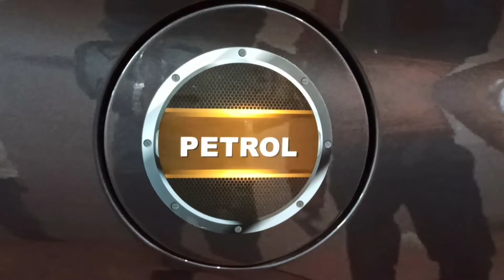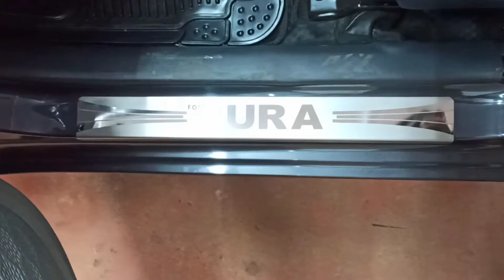AURA CAR ACCESSORIES BELGAUM contact📞 9448863848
AND

seat covers
lamenation
chrome items
rear gaurd
stearing covers
filming
fog lamps
fog lamp drl
4d mats
screen aundrid
camera
door visor
side moulding
roof rail

     SHOP NAME

SP AUTO ACCESSORIES
AUTHORISED Distributors FOR M-TEK ENGINEERS

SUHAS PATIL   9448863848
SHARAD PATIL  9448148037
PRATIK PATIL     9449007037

and

IGNIS CAR ACCESSORIES LINK

BOLERO CAR ACCESSORIES LINK

CRETA 20 CAR ACCESSORIES LINK

WANGONR 2019 CAR ACCESSORIES LINK

location link